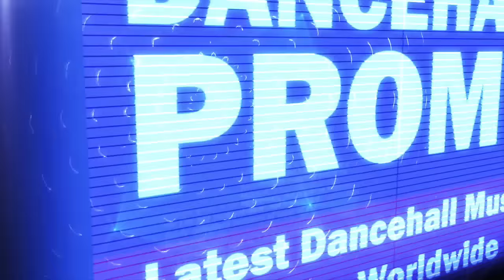Beenie Man - Si Dung (Bazzel Riddim) April 2016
- Baby G & Young Pow -